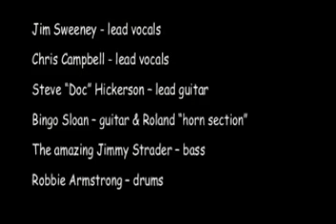Tinker's Moon Concert 9/9/06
Jim Sweeney - vocals
Chris Campbell - vocals
Steve "Doc" Hickerson -- lead guitar
Bingo Sloan -- guitar & keyboards
Jimmy Strader -- bass
Robbie Armstrong -- drums